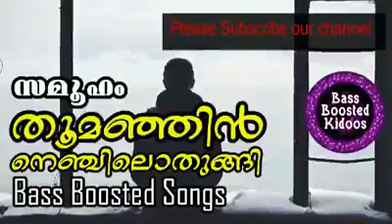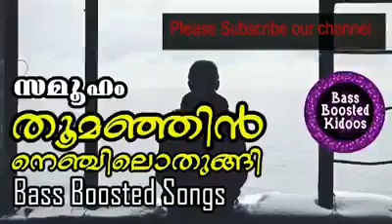Thoomanjin Nenchilothungi - Bass Boosted Song - Samooham - Yesudas - Raveendran - Use🎧4 better audio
Thoomanjin Nenchilothungi
തൂമഞ്ഞിൻ നെഞ്ചിലൊതുങ്ങി

Movie : Samooham
Singer: K J Yesudas
Lyrics: Kaithapram